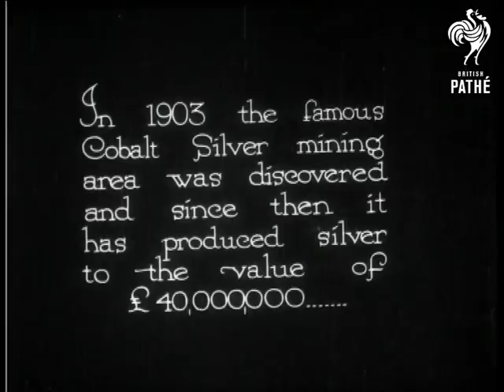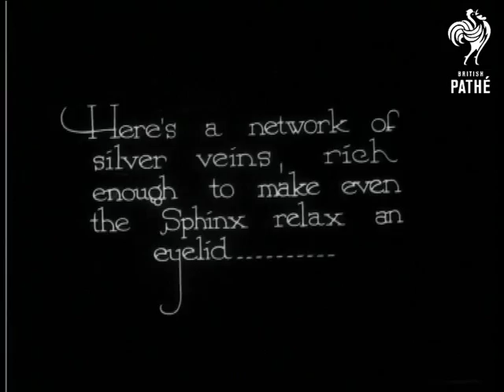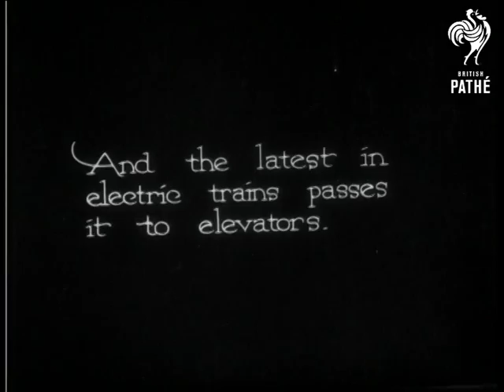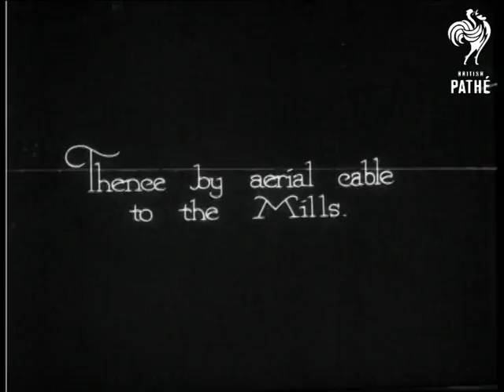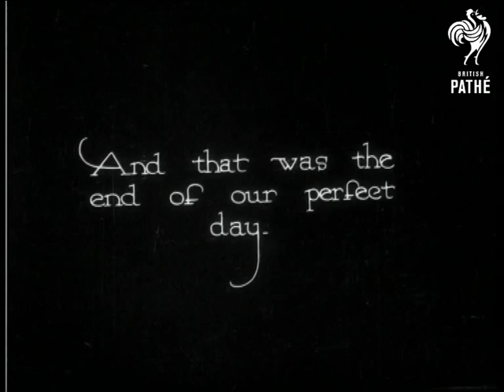Silver Mining In Ontario (1925)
Ontario, Canada.  The Cobalt Silver mining area is featured.  L/S of the mining town.  Various tracks for transporting silver and houses or outbuildings for processing.  Camera pans across the settlement.  M/S of two men working underground in the mines.  They operate a drilling tool.    Closer shot of the men drilling a hole in the rock face.  C/U of the tool pounding into the rock.  Good C/U of man lighting several tapers which have been inserted into holes in the rock.  He walks away leaving them to burn.  M/S of the rubble left after the explosion (explosion not seen).  Workers walk across the rubble.  Two men greet each other by tipping their hats as their paths cross.  M/S of men pointing to a silver vein.  C/U of the vein.  C/U of man putting his pick against the vein - this shows how massive it is - it looks unreal.  The ore is loaded into chucks. M/S of man pulling ore down into a container on wheels then pushing it along.

A small electric underground train travels towards the camera.  It pulls many trucks containing ore.  M/S of miner pushing the truck into a lift.  It is then lifted up and out of shot.  An aerial cable system is used to transport the ore to the mills.  Shots of containers of ore travelling on the cable system - exteriors and interiors of their departure from the mine and arrival at their destination.  Worker catches a container and tips it into a vat.  Men work on a conveyor belt sorting the ore - good shot from high angle.  C/U of a large piece of silver held in a hand.  Men sort ore as before.   A vessel holding melted ore is pulled from a furnace.  The silver is poured into moulds.  Man tips the moulds over and silver ingots drop out.  Two men work together , one pulls ingots from the furnace, the other stacks them on a barrow.  The barrow is pulled and pushed through a doorway. Story ends with the intertitle.  "And that was the end of our perfect day."

Was a Pathe Pictorial item.
 FILM ID:860.07